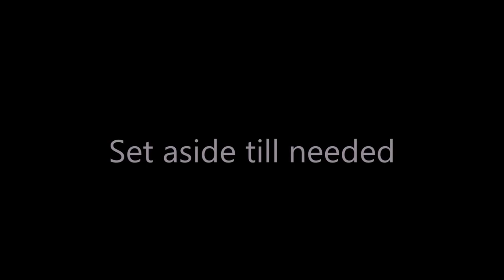Shiny Mirror Glaze Rainbow Bubblegum Cheesecake No Bake Entremet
The colours in this yummy Bubblegum Rainbow No Bake Cheesecake really POP! The stunning colour of the Shiny Chocolate Mirror Glaze will really make them a stand out on your next Dessert Buffet or Candy Bar! ENJOY!

INGREDIENTS:

Cheesecake Filling:
250g Cream Cheese
3/4 Cup Caster Sugar
1 Teaspoon Bubblegum Flavour
300ml Whipping Cream
3 Teaspoons Gelatine dissolved in 60mL boiling water
Various Gel Food Colours
Cake for base

Shiny Mirror Glaze:
50mL Water
70g Condensed Milk
100g Glucose Syrup
100g White Chocolate
100g Caster Sugar
3 Teaspoons Gelatine bloomed in 60mL cold water
Gel Colour